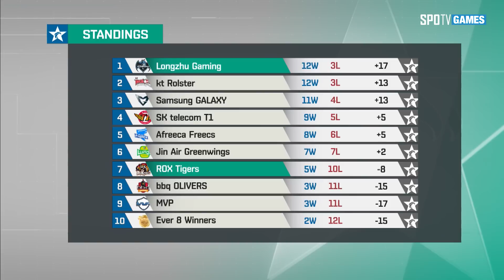ROX vs 롱주 2set [17.07.25] 2017 LCK SUMMER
매주 화/일 넥슨아레나 PM 4:40 / 7:40 오프라인 중계
매주 수/목/토 SPOTVGAMES PM 4:55 / 7:55 온라인 중계